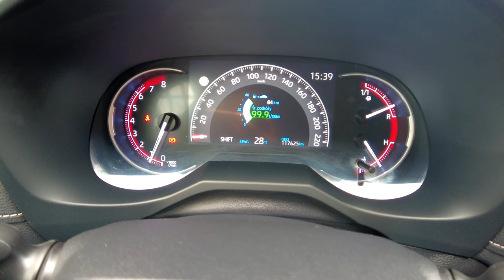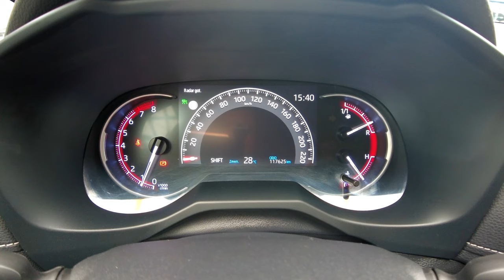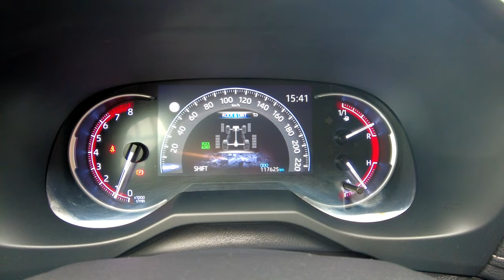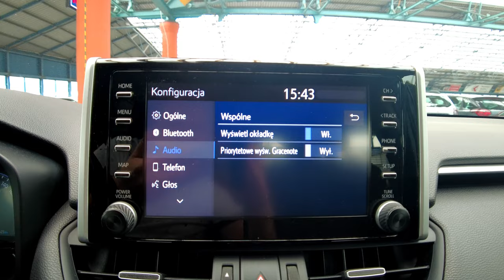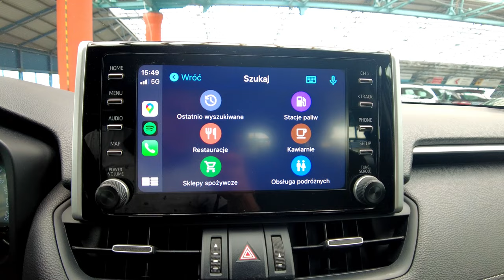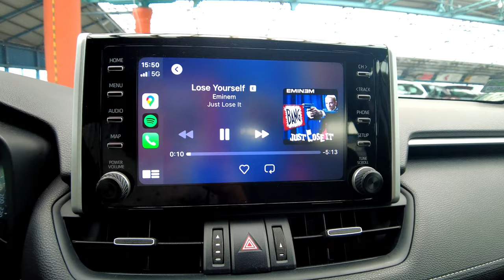TOYOTA RAV4 2.0i 16v 173KM 4x4, NAVI+KAMERA+TEMPOMAT ACC+LED+RSA+PCS, Auto Centrum Bracia Sikora